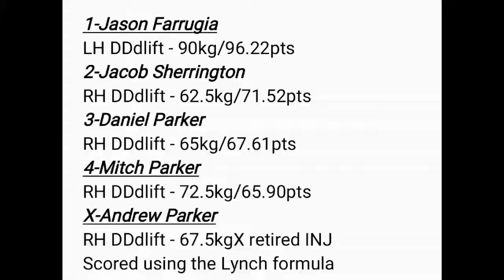2018 AWFA One Hand Dumbbell Deadlift Championships Southport QLD